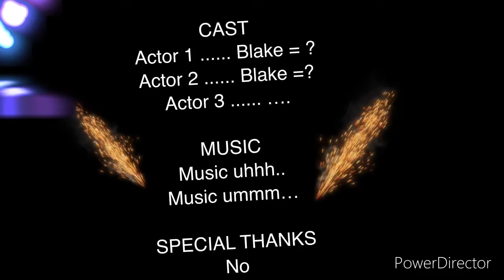The Tennis Ball!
This animation took about five hours to make! I know it’s short but it’s￼ ban.￼